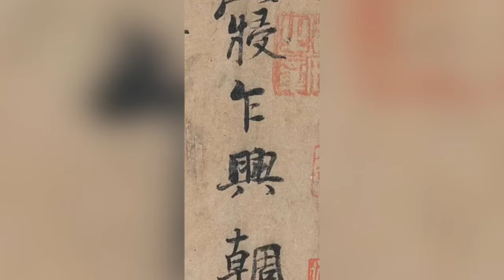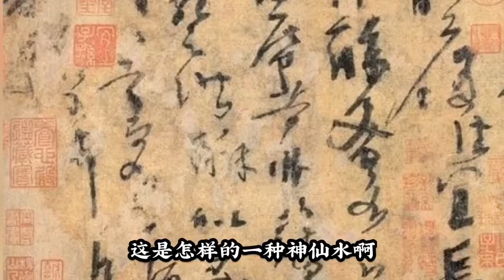書法 | 美食 | 筆尖上的美食美器 -楊凝式《韭花帖》| 9月中秋特刊 （2021年）-如也書間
韭花和韭花酱（参考“舌尖上的美食”之“韭花酱” )

◉韭花，即韭菜花。古称“菁”。《说文解字》：“菁，韭華也。”

◉韭菜于夏秋之际开伞状花序的白色小花，
通常趁其将开未开时采摘，磨碎后 腌制成酱食用。

◉韭花酱为古代“七菹（zū）”之一（“菹”即腌菜、酱）。
见《周礼·天官·醢 ( hǎi)人》,郑玄注：“七菹，韭、菁、茆、葵、芹、菭、笋。”
汉崔寔《四民月令》曰：“八月收韮菁捣虀。”

◉元许有壬《韭花》诗：“西风吹野韭，花发满沙陀。气较荤蔬媚，
功于肉食 多。浓香跨姜桂，余味及瓜茄。”

◉（元）杨凝式《韭花帖》：“昼寝乍兴，朝饥正甚。忽蒙简翰，
猥赐盘飱。 当一叶报秋之初，乃韭花逞味之始。七月十一日，凝式状。”

书法 | 美食 | 笔尖上的美食美器 -杨凝式 |  9月中秋特刊 （2021年）-如也书间